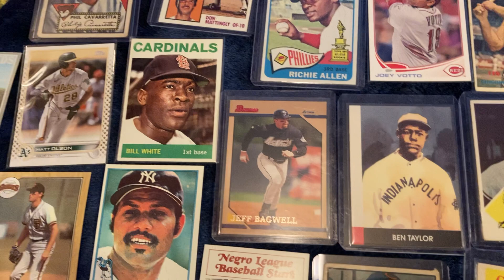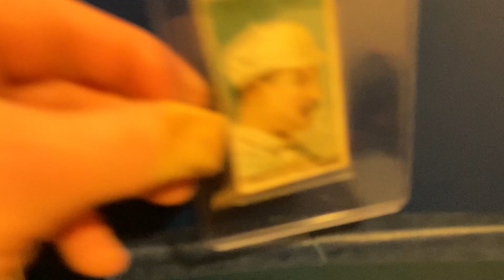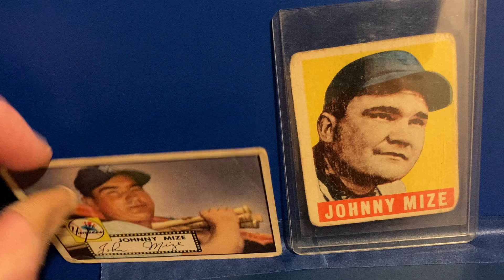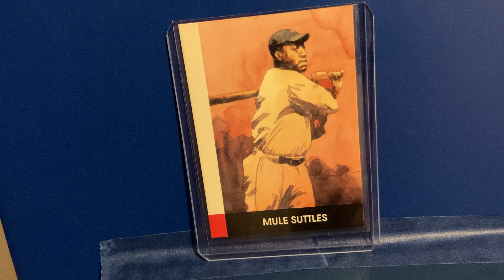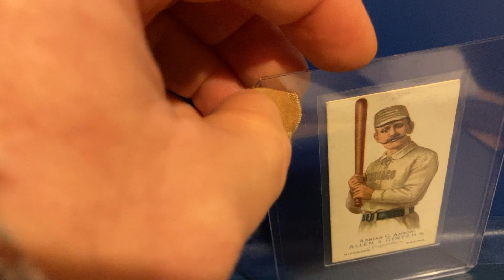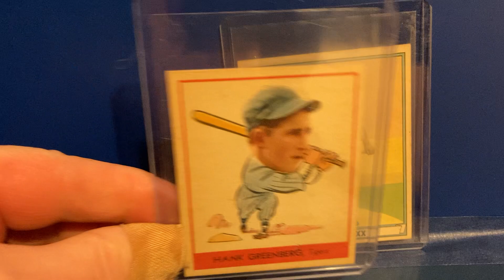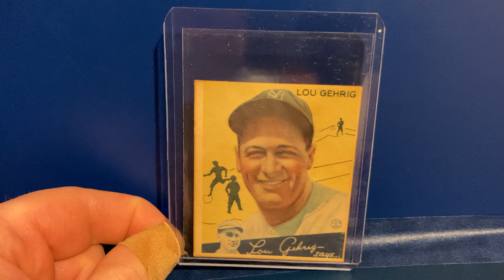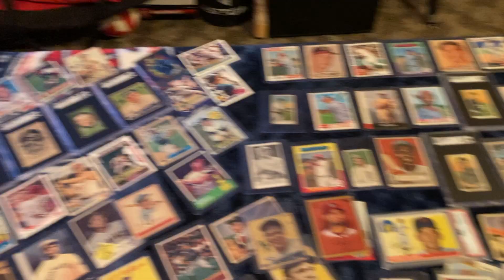Baseball History Through Cards: Greatest 1st Basemen of All Time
In episode 51 we go through my top 10 (and more) all time Major League First Baseman through their baseball cards with a backdrop of cards of other top 1st baseman.